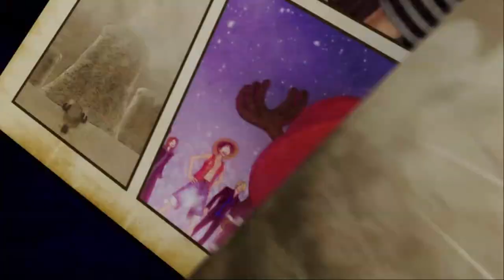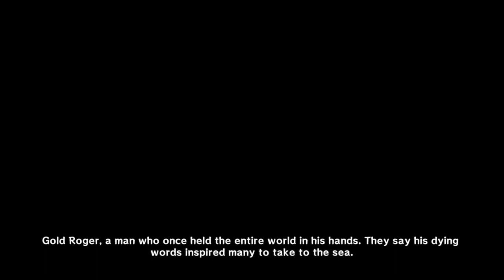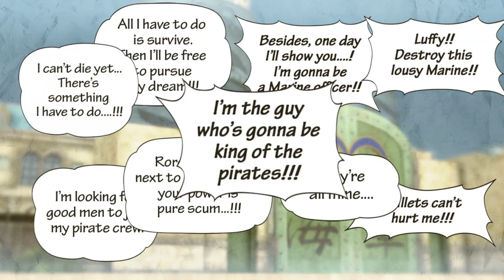One Piece Pirate Warriors 3: PROLOGUE | Part 1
This is the Gold edition and The Pc version..
The blur in some scenes is from the game itself , I hope one piece pirate warriors 4 doesn't have some blur scenes.
I bullied Axe-Hand Morgan  in this episode by using that one Attack lol.
I tried the max graphic settings in this ep
I'm playing on Hard mode and that goes for other games too (Harder modes possible).

My Instagram user: undeadgaming__
My Psn (Ps4) user: UndeadGaming5
My Discord user: UndeadGaming2252